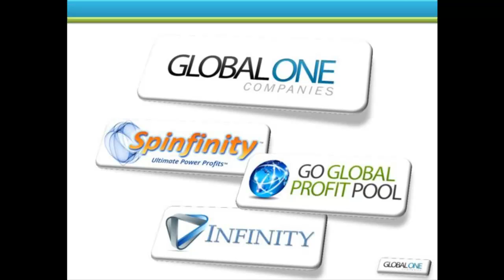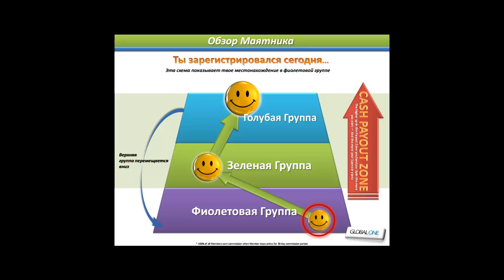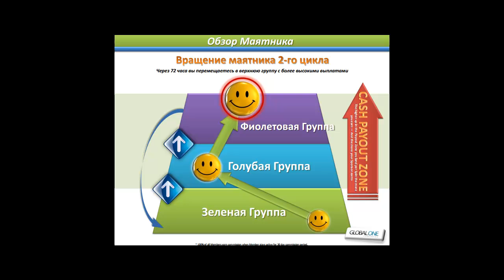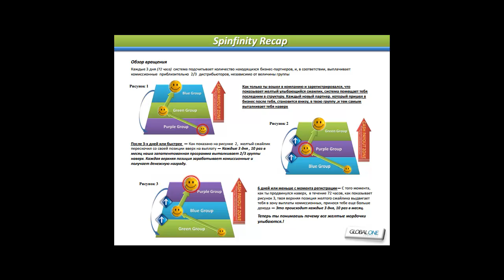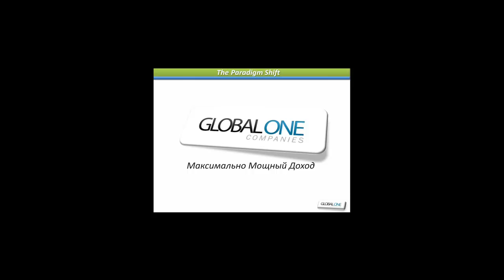GlobalOne. Почему именно Global One ?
Консультация и помощь в регистрации: skype:  topaz132

Global One.
Чем дальше - тем интереснее!
Сегодня у вас есть возможность оказаться в нужном месте в нужное время!
Спешите!
Пока регистрация в компанию GlobalOne бесплатная.
Общая очередь!
Спеши зарегистрироваться, потом у тебя будет несколько месяцев, чтобы подумать.

Почему именно компания Global One.
Её особенности и чем именно она отличается от других сетевых компаний.